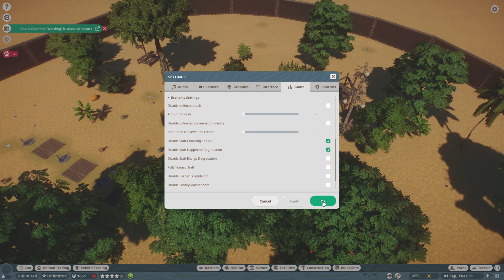Planet Zoo - Part 68 - Taking Care of The Animals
I'll see you guys in tomorrow's episode. Go show my boy Geoffrey_Gamer, Criminal Justice and Matty Is Ball some trainguy love.